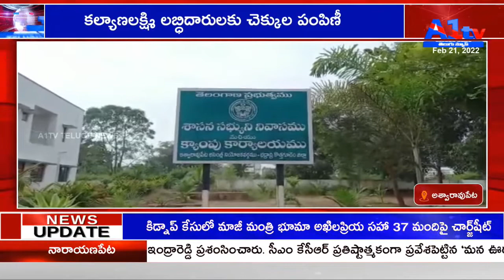కల్యాణలక్ష్మి లబ్ధిదారులకు చెక్కుల పంపిణీ ASWARAO PET